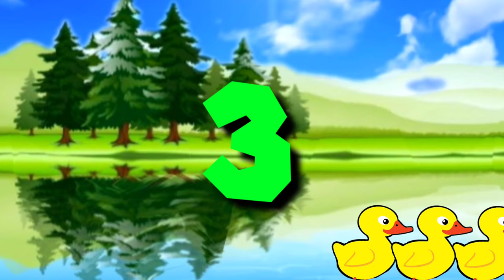Potong bebek angsa lagu anak Indonesia terbaru 2020|Lagu anak populer 2020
Lirik lagunya : lagu anak-anak "Potong Bebek Angsa"
Potong bebek angsa
Masak di kuali
Nona minta dansa
Dansa empat kali
Sorong ke kiri
Sorong ke kanan
laa laa laa laa laa laa laa
Sorong ke kiri
Sorong ke kanan